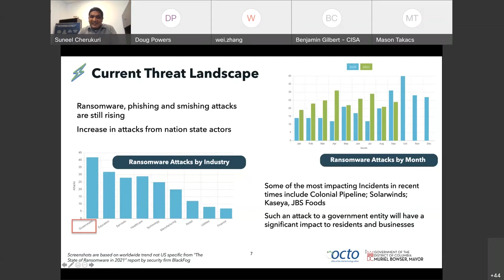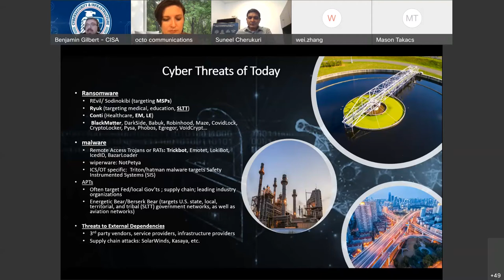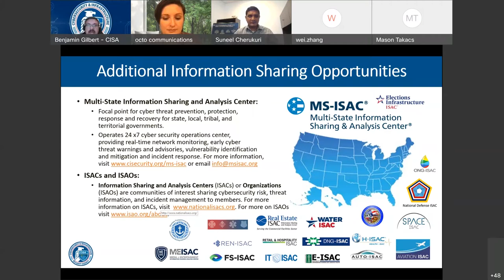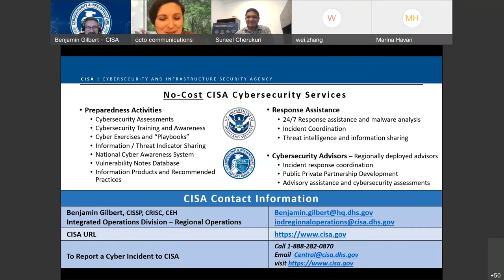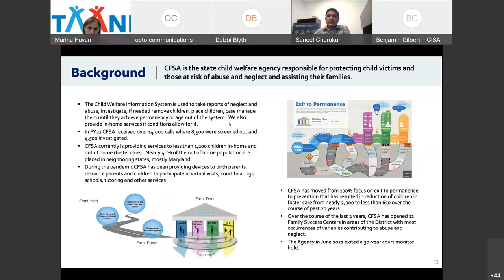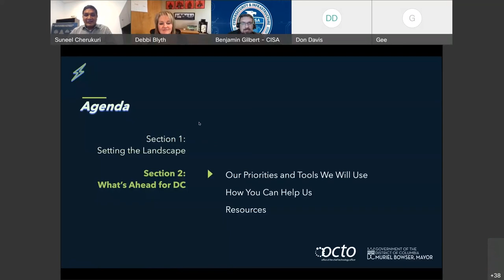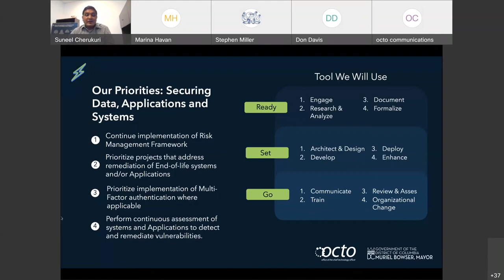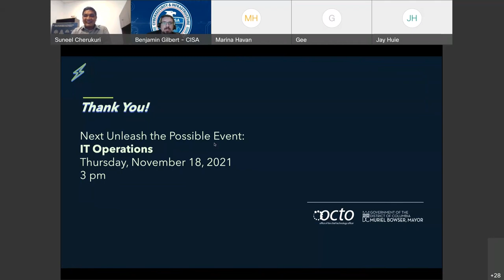Unleash the Possible: A DC GovTech Series on Cybersecurity on October 21, 2021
Unleash the Possible is our series of Gov't Tech Industry Partner events discussing the tech priorities of the Bowser Administration and in the Region.